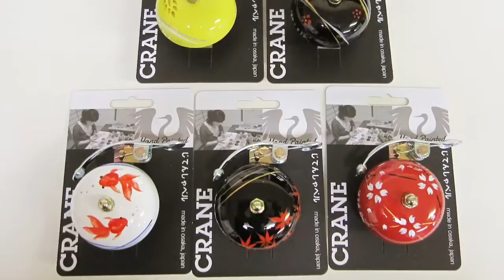Crane Hand-Painted Bicycle Bells - Being Painted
Nami demonstrating how she paints her designs onto Crane Suzu Hand-Painted Bicycle Bells. Crane Bells are traditional all-metal bells made in Japan. Available in 10 versions in the USA, Europe and Japan. New models debuting in 2021.